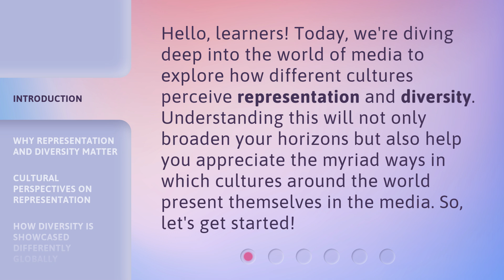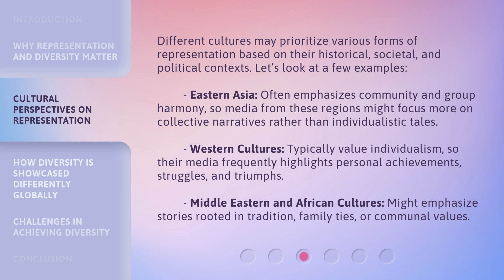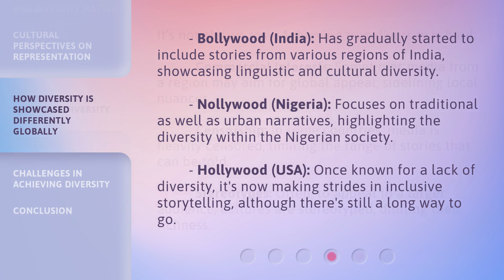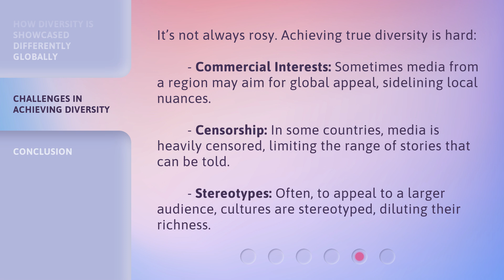Cultural Kaleidoscope: Global Perspectives on Representation and Diversity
Cultural Kaleidoscope: Embracing Diversity in Media • Explore the global perspectives on representation and diversity in media and discover how different cultures showcase diversity in this eye-opening video!

00:00 • Introduction - Cultural Kaleidoscope: Global Perspectives on Representation and Diversity
00:33 • Why Representation and Diversity Matter
01:11 • Cultural Perspectives on Representation
01:57 • How Diversity is Showcased Differently Globally
02:31 • Challenges in Achieving Diversity